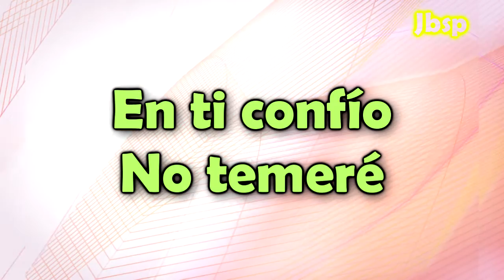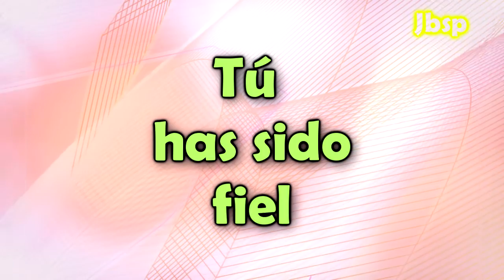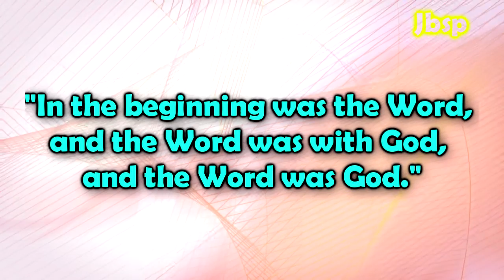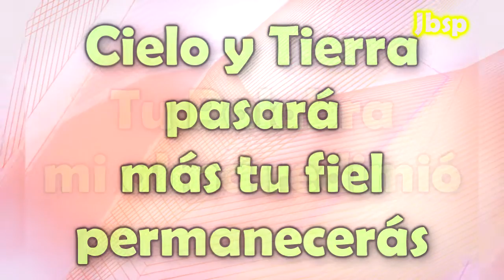Tu Palabra - Marcos Witt (Letra/Lyrics) | Sociedades Biblicas | Escala Group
2015
Las Sociedades Bíblicas Unidas han sido por más de 200 años la mayor entidad en el mundo dedicada a publicación, traducción y promoción de las Escrituras. Tienen presencia en más de 200 países y territorios del mundo, a través de los cuales promoverán el tema en los diferentes idiomas, con lo que buscan reunir recursos para lograr la traducción de la Biblia en 1900 idiomas y dialectos que aún no tienen la Palabra de Dios, y para crear conciencia acerca de la alfabetización en el mundo.

Marcos Witt lanza el tema «Tu Palabra» en apoyo a la campaña internacional de Sociedades Bíblicas Unidas (United Bible Societies), cuya finalidad es recaudar fondos para la traducción de la Biblia a idiomas en los que hasta ahora no existe. «Tu Palabra» ha sido grabada en los diez idiomas más importantes por algunos de los cantantes de música cristiana de mayor renombre.

Escala Group se une a esta causa dando promoción a esta cancion con el fin de propagar el evangelio a toda criatura.